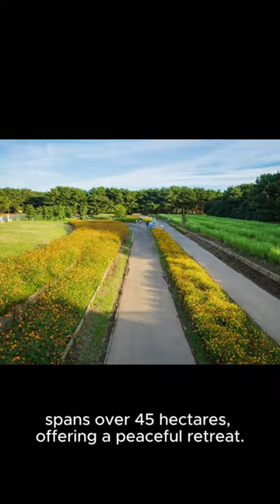Wakkanai Park: A Journey Through Hokkaido's Historical Landscape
Discover Wakkanai Park, a tranquil sanctuary in Hokkaido, Japan. This video explores the park's memorials, including tributes to the Karafuto Islanders and the Nine Maidens of Maoka. Learn about the park's history, its tribute to the Sakhalin huskies, and the breathtaking views it offers. Wakkanai Park is not just a place of natural beauty; it's a site of historical reflection and remembrance. Join us in experiencing this unique and poignant destination in Japan's northernmost city.